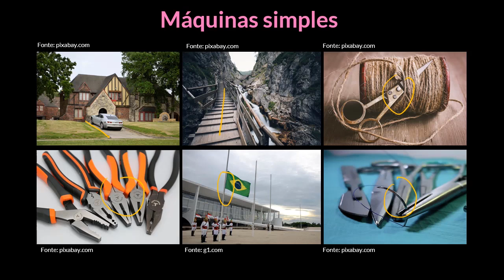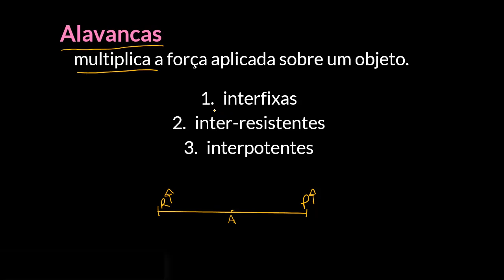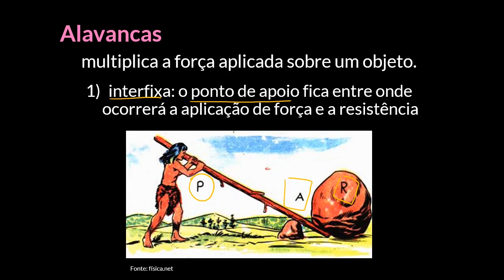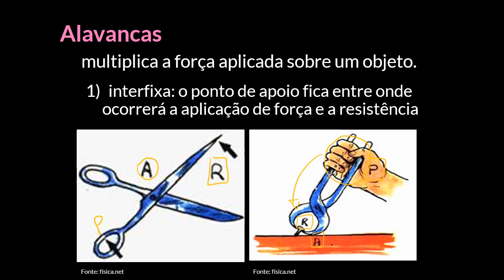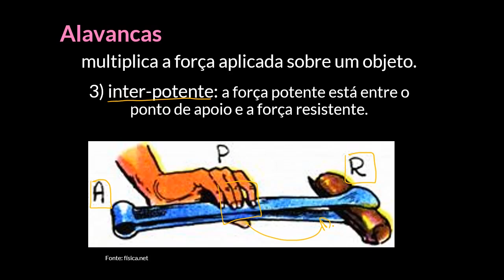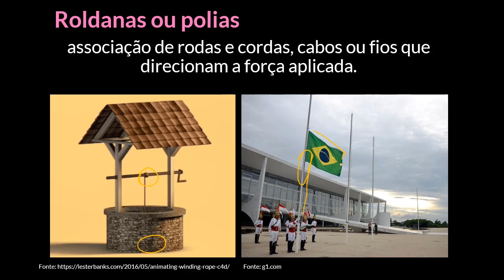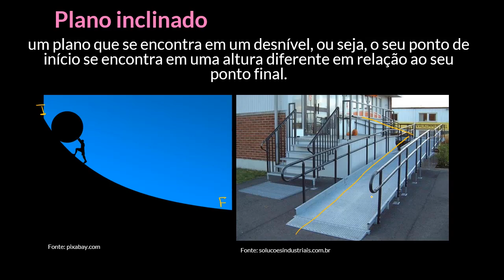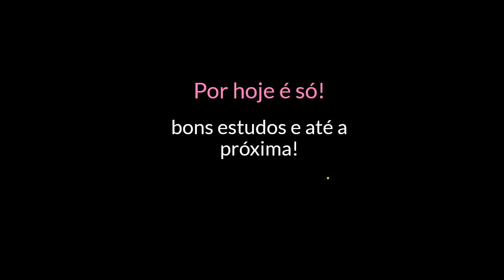Usos de máquinas simples no cotidiano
Nesta videoaula mostramos como as máquinas simples estão presentes no cotidiano para facilitar a realização de tarefas mecânicas.